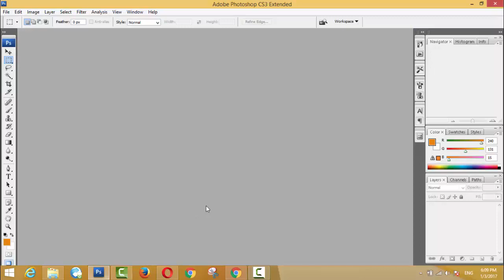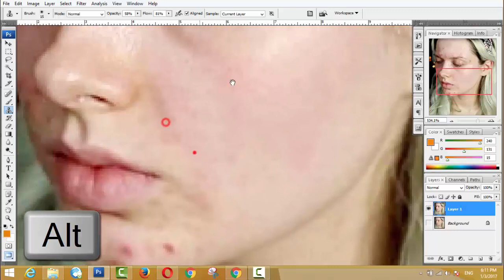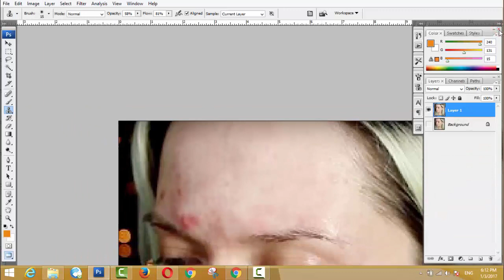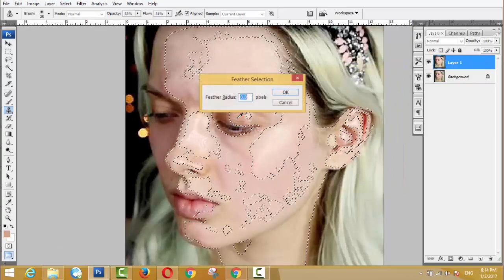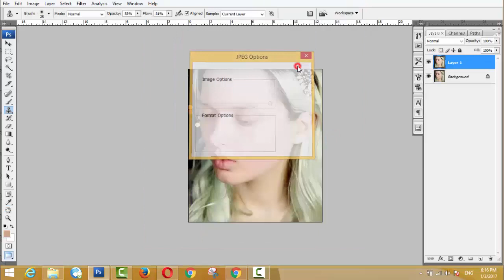Photoshop CS3 tutorial basic editing beginners learning - How to learning Photoshop delete face bad